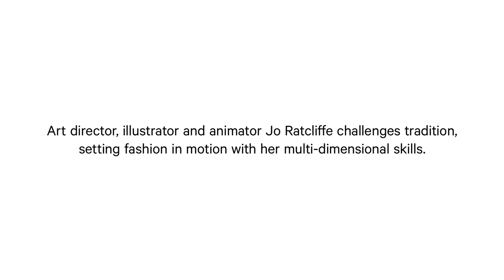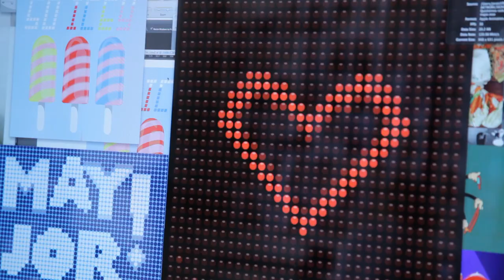Jo Ratcliffe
This art director, illustrator and animator draws on her diverse skills to stay at the forefront of fashion imagery.